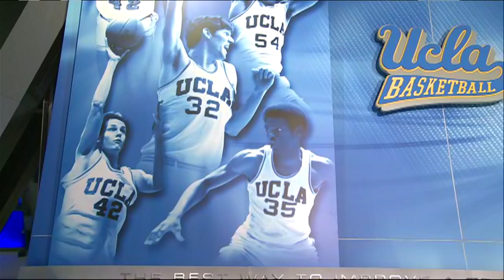UCLA vs Denver | 2022.12.10 | NCAAB Game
UCLA Bruins vs Denver Pioneers